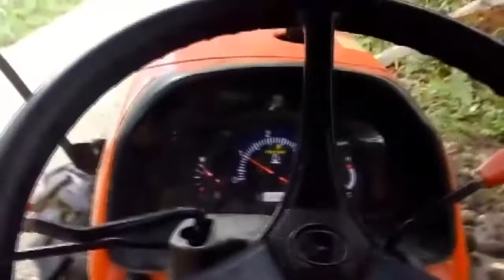First time driving a tractor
Good day mga ka CITY BOYS!

New vlog is uploaded on my youtube channel.